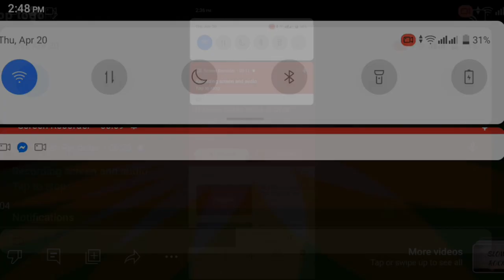4 Movie Studio Intros At Once